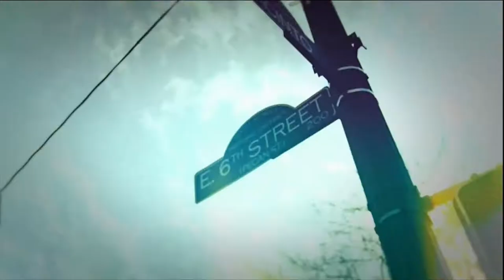Superdawg on First Look - NBC - September 21st 2014